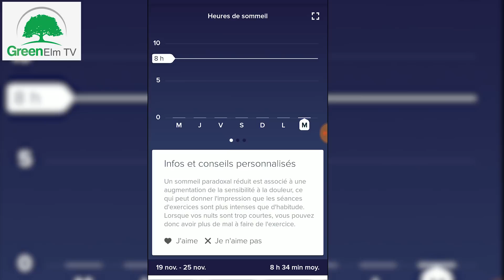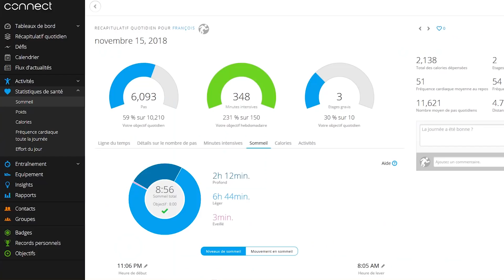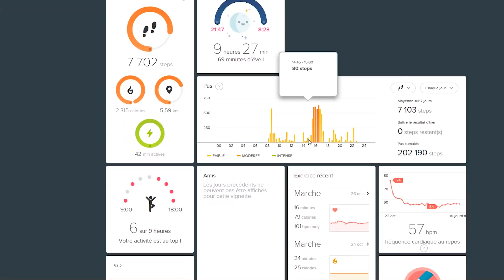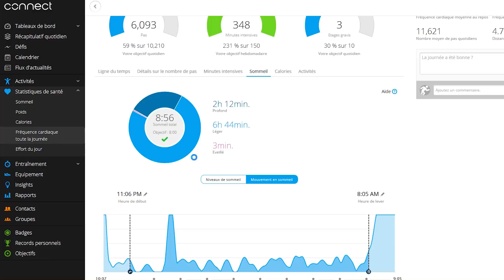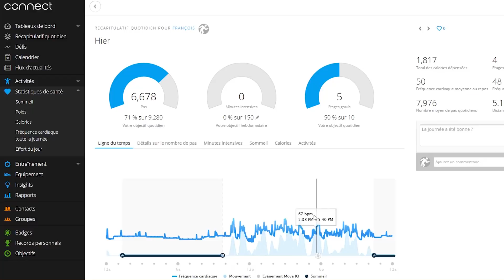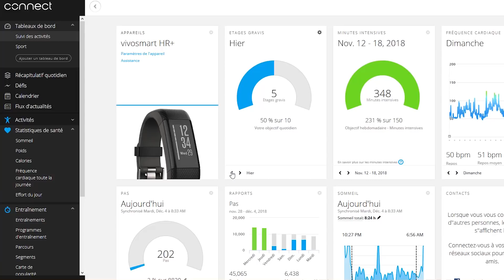Bracelets connectés Alta HR et Vivosmart HR+ [2018]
J'ai testé le bracelet connecté Alta Hr de Fitbit pendant 1 mois et le Vivosmart HR+ de Garmin pendant 2 jours. Je vous dis ce que j'en pense.       ↓ VOIR LE LIEN ↓

00:00 ► Bonjour à tous
2:02 Pourquoi j'ai décidé de tester le bracelet connecté ?
4:35 Intérêt d'un bracelet connecté pour évaluer son sommeil
6:01 Appli mobile de l'Alta HR de fitbit
7:22 Appli Web de Garmin et Fitbit
11:12 Est-ce que ça vaut le coup d'utiliser un bracelet connecté juste pour contrôler son sommeil ?
12:40 Le calcul du nombre de pas est approximatif et varie pas mal d'un bracelet à l'autre
15:12 Les 2 bracelets connectés en fonctionnement
20:24 Vais-je continuer à utiliser mon bracelet connecté ?
23:44 Comparatif des fonctionnalités de ces 2 bracelets
25:34 Si vous voulez que je teste certains produits, faites-le moi savoir dans les commentaires.

▬▬▬▬▬▬▬▬▬▬▬▬▬▬ POUR RECEVOIR GRATUITEMENT ▬▬▬▬▬▬▬▬▬▬▬▬▬▬
mes conseils pour une alimentation saine et équilibrée, veuillez cliquer sur le lien suivant :

1.
2.
3.
5. Ecoutez-moi sur mon PODCAST
6. Mon site de recettes de CUISINE

▬▬▬▬▬▬▬▬▬▬▬▬▬▬ LISTE DE TOUTES LES VIDÉOS ▬▬▬▬▬▬▬▬▬▬▬▬▬▬
Pour retrouver facilement une vidéo, j'ai consigné dans un tableau toutes les vidéos publiées, par ordre chronologique :

▬▬▬▬▬▬▬▬▬▬▬▬▬▬ MA 2E CHAÎNE YOUTUBE ▬▬▬▬▬▬▬▬▬▬▬▬▬▬
Pour ceux et celles qui sont intéressés par le jardinage ou l'élevage des poules, voici mon autre chaîne Youtube : "les 2 Saules"